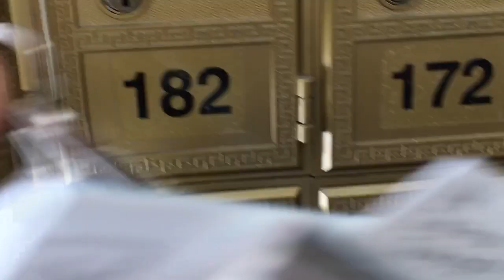Are Daily Vlogs Even Possible?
I'm legitimately not sure, but I'm going to try...I promised Id try.  We'll see how it goes